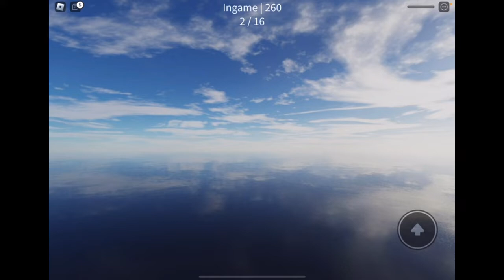Roblox Jenga | Last One Standing Wins…..A Lot of Funny Moments 😂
We have some funny moments in this video 😂.